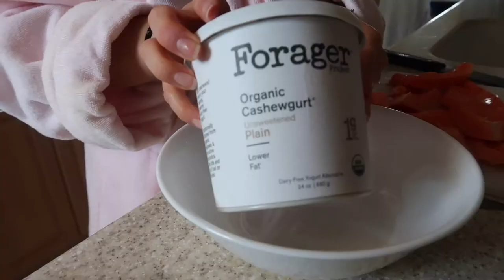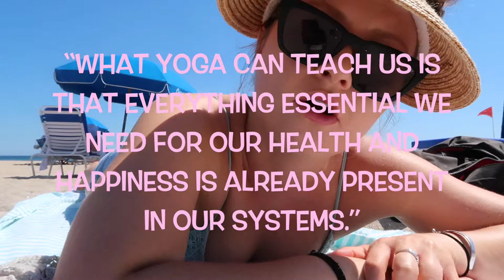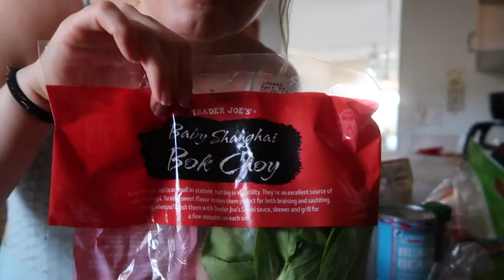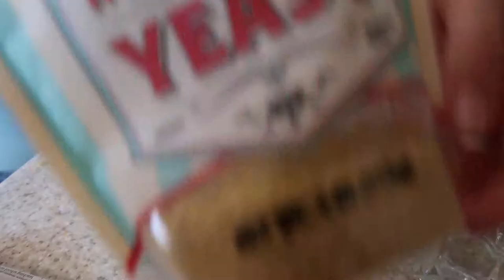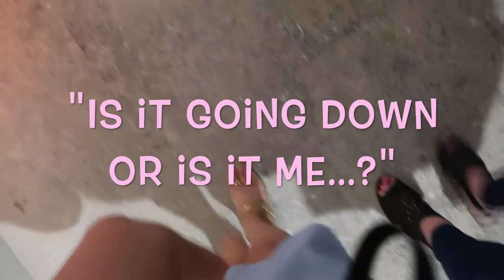DAY IN THE FLORIDA LIFE | Vegan Breakfast, Lunch, Chatty McCHAT & Grandma Hangs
“What yoga can teach us is that everything essential we need for our health and happiness is already present in our systems.”

It's been a minute but such is life in the big city folks! I'm super happy with this vlog, random footage but that was our last day.

MUSIC!